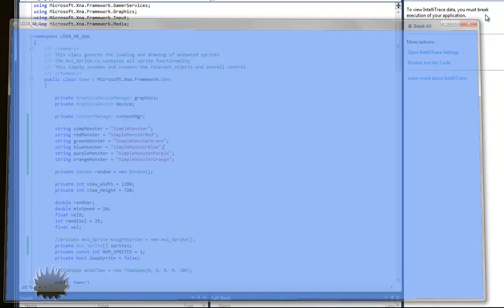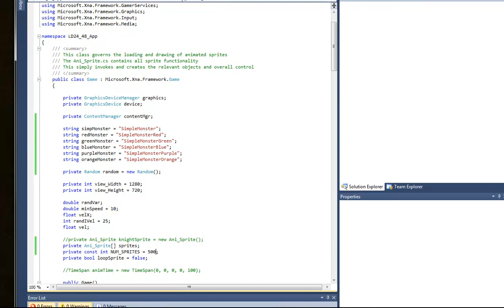C# XNA Random Animated Sprites 1 - 1D Motion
A simple XNA project with randomised positions, velocities, colour and screen looping options.
The animation speed is still the same regardless of velocity which requires a time step fix but as it stands I'm happy with the results so far.